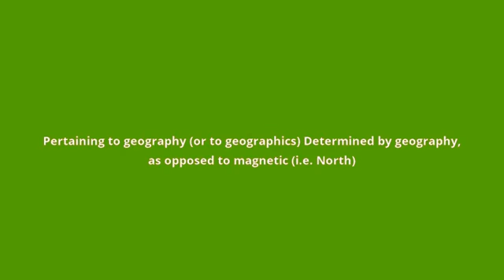what is the meaning of geographic